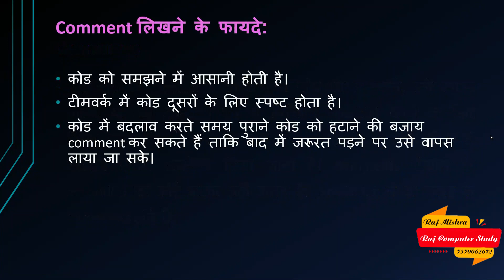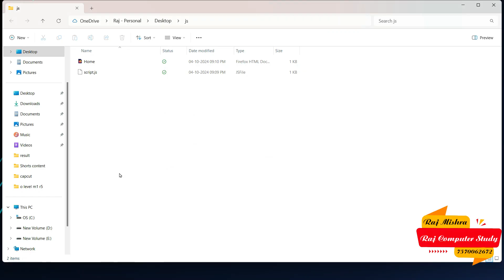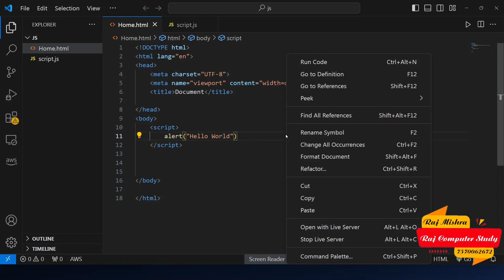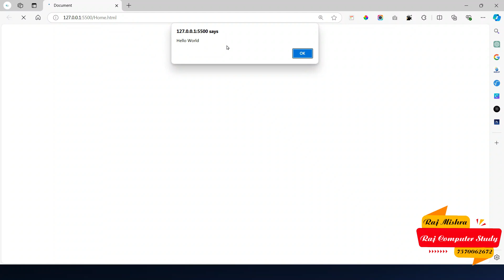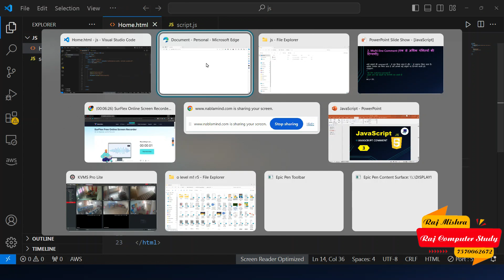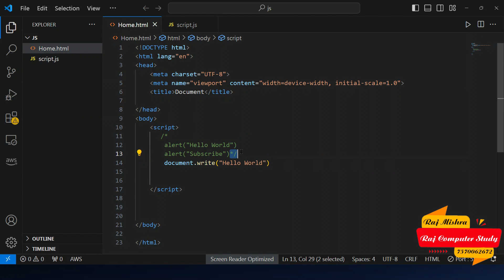JavaScript Comment in Hindi Part 3 |O Level M2 R5.1 Full Course in Hindi | JavaScript full Tutorial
अगर अभी तक आप ने पुराने वीडियो को नही देखा है तो यहाँ से आप देख सकते हैं

हमसे सोशल मीडिया पर जुड़ने की लिए दिए गए लिंक पर क्लिक कर के हमें जॉइन कर सकतें हैं जहां आप को बाकी अपडेट सबसे पहले मिल जाएगी